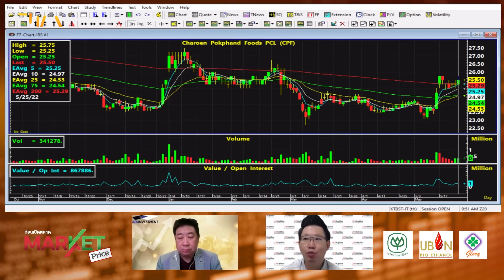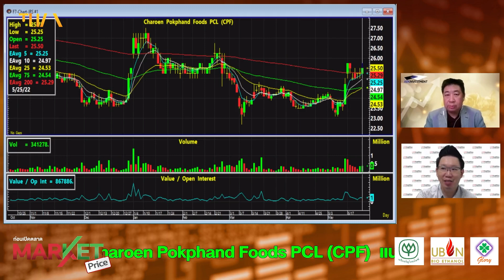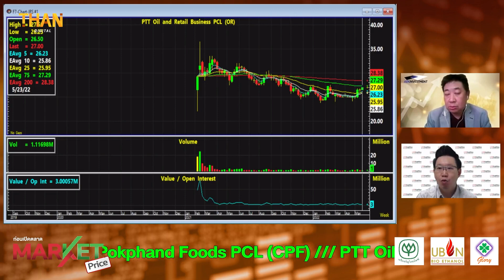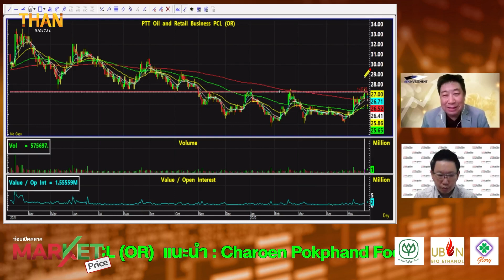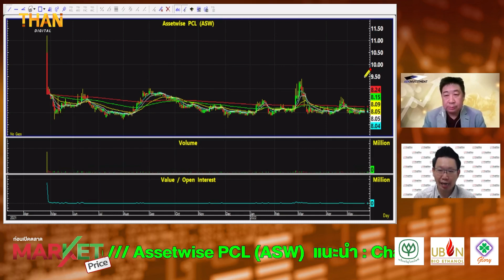ภาพตลาดยังดี เล่นตามกรอบ ซื้อ "CPF-OR-ASW"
Eastspring แนะเก็บสินทรัพย์กลุ่ม Defensive เข้าพอร์ต
บลจ.กสิกรไทย ชวนวางแผนเกษียณกับตลาดหุ้นเวียดนาม
ถึงเวลาสะสมหุ้นจีน บลจ.วรรณแนะทยอยลงทุน ONE-ALLCHINA
บลจ.ทิสโก้ออก “ทริกเกอร์หุ้นไทย” จับจังหวะรอหุ้นทะยาน